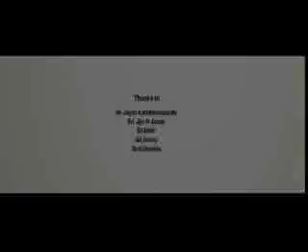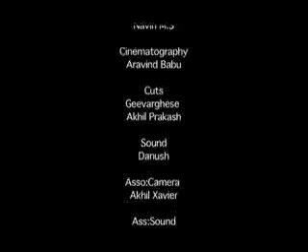CHANDRA BOSE VYPIN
A small brief about me...8086791861